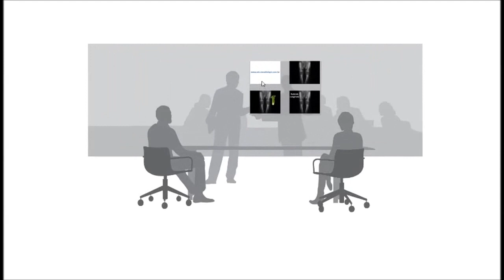Rx de RN com Rubéola congênita